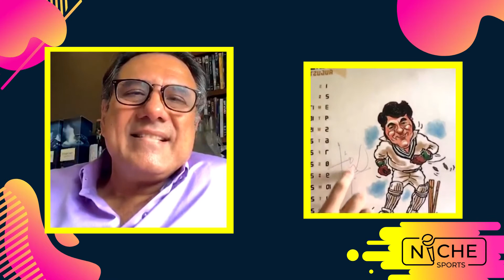Niche Sports ft Boman Irani: How my idol Farokh Engineer helped me watch an India-Pakistan match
Boman Irani, a bollywood actor, spoke to Nishad Pai Vaidya last year during the lockdown in an Instagram chat. In this segment, he reflects on some of his cricketing heroes and also tells Nishad an interesting story where his idol Farokh Engineer helped him watch the 2019 World Cup India-Pakistan game.

Irani is playing his idol Engineer in the upcoming movie 83 - which chronicles India's victory in the 1983 World Cup.